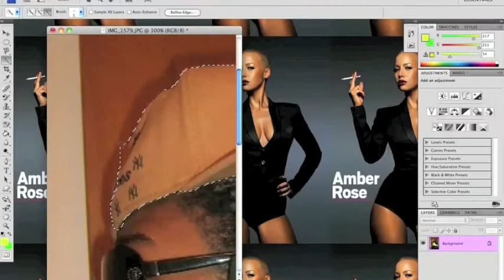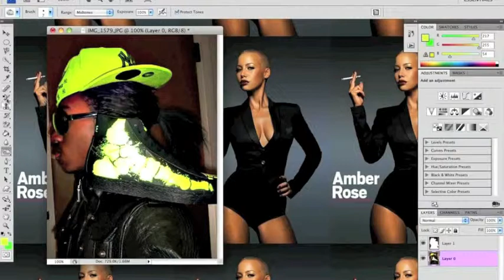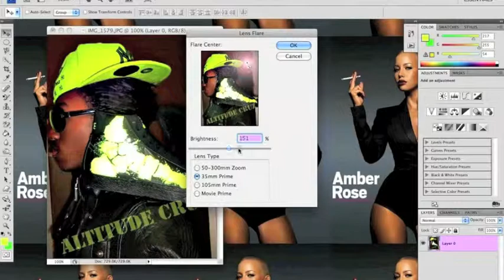C. Cruz Image Tutorial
Another pic I did. I figured I'd show you how I did this one cuz alot of pple like it.